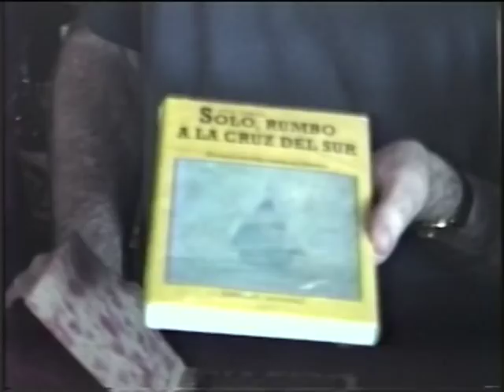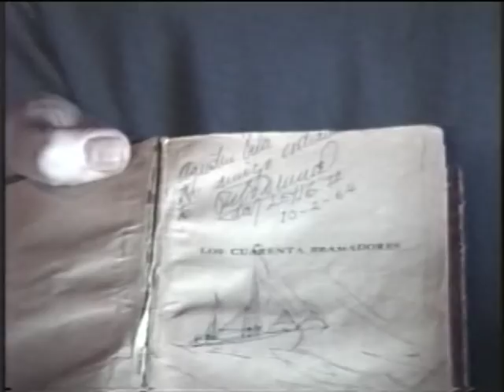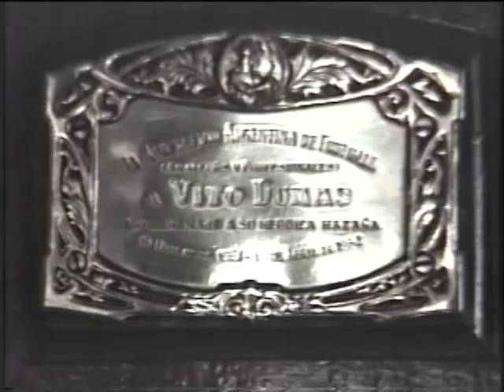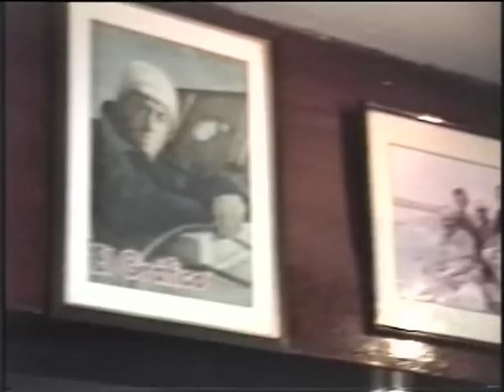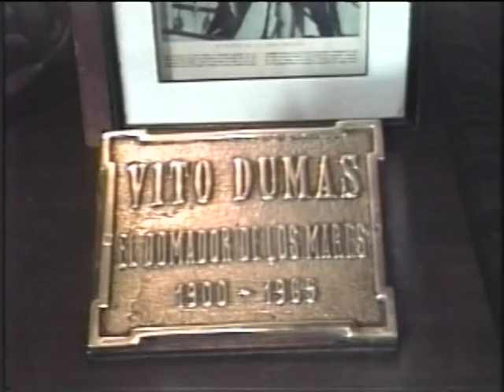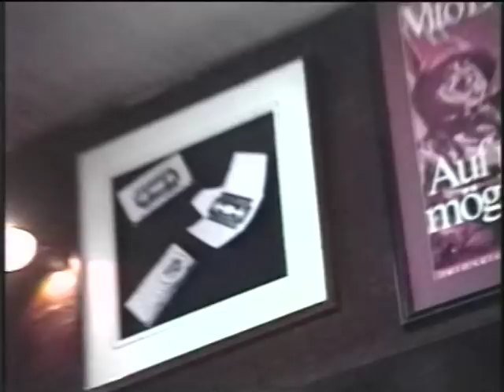VITO DUMAS, a través de Agustin Vila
La historia del gran navegante solitario, contada por su amigo y admirador Agustin Vila